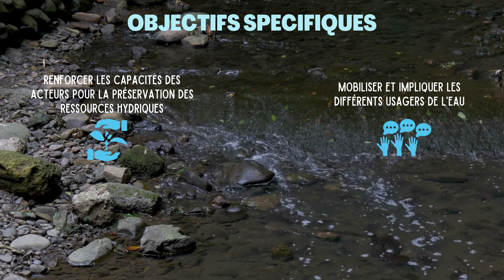Campagne de changement Je suis le changement, pour faire face à la crise du climat et de l’eau